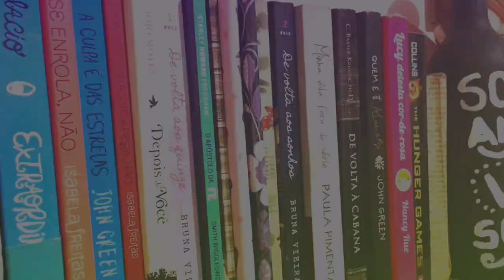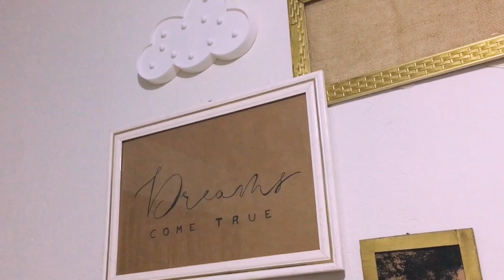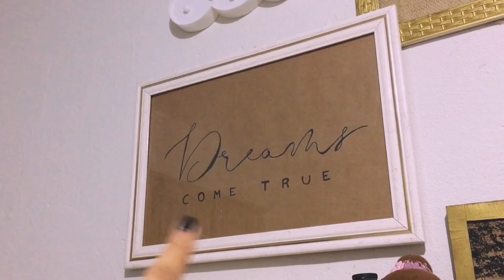TOUR PELO MEU QUARTO ✨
IAE MINHA MINHA GENTE, CHEGUEI VIU?!

Toda trabalhada no tour pelo meu quarto! No vídeo de hoje, decidi abrir um pouco mais da minha realidade para vocês e espero que sirva de inspiração 💕

Um beijo e até o próxima vídeo!